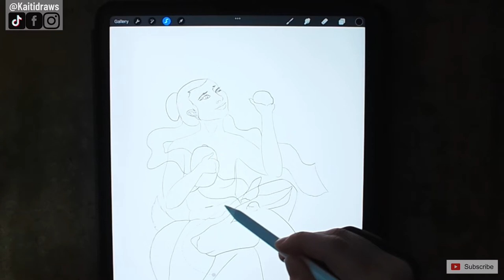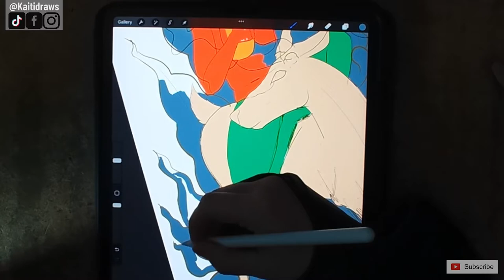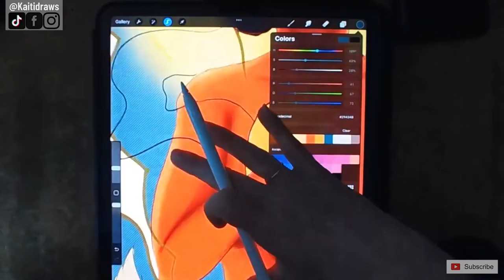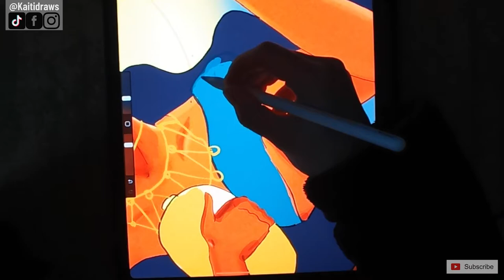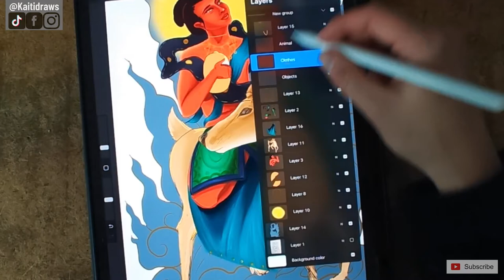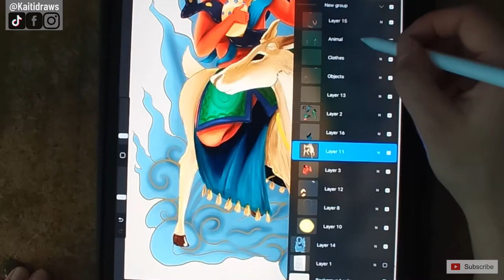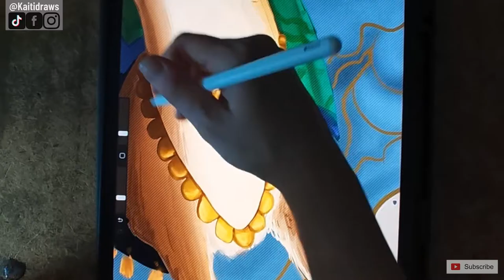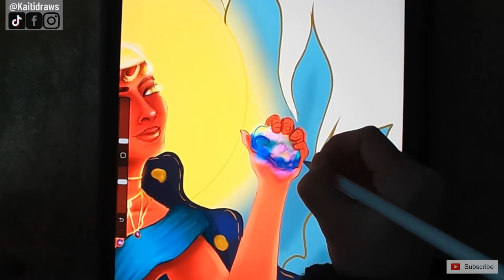Kaiti Draws the Tibetan Buddhist Goddess: Chopan Drinzangma - Goddess of Wishes (Pt.3/5)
Kaiti Draws the Tibetan Buddhist Goddess Chopen Drinzangma - Goddess of Wishes. She is one of the Five Long-life Sisters (or the Tsringma Sisters). She was once a demon but made a vow with a yogi to protect Buddhism.